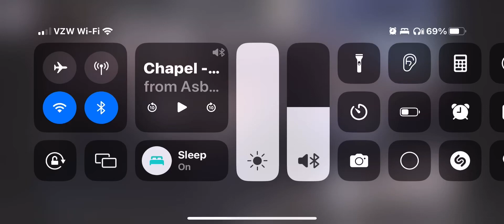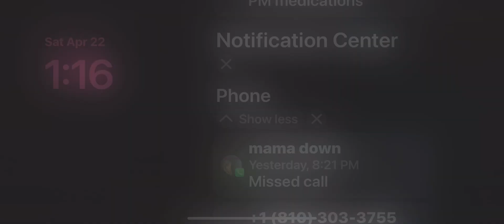Asbury revival 2023 Lenten-Lenten penned